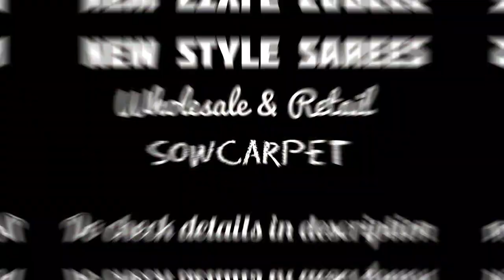FREE Courier Grand Opening New Shop எல்லாம் ஒரே விலையில் Heavy Stone Work Designer Sarees Online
Full Hand-work Saree || Wholesale Price || Wedding collection in Bridal - Manufacturing Price
Shop Details :

Shop Name : New Style Sarees
Address : No : 158, Mint Street, Shop No : 7, Padmavathi Plaza, Sowcarpet, Chennai - 600079
Contact Landline : 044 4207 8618
Whatsapp Call or Message : 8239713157
Landmark : Opposite to Kakada Sweets and Old Jain Temple